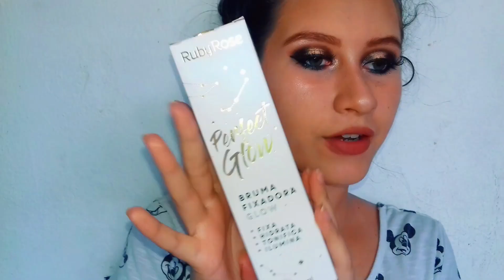RESENHA paleta da Ruby Rose a Sweetheart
ESSA PALETA RUBY ROSE COMPENSA,
TESTANDO OS LANÇAMENTO TUDO
 DA RUBY ROSE SIM TEM MAIS,
Make usando paleta sweety eyes da Ruby Rose
oiee  hj eu trouxe pra vcs essa maquiagem maravigold para o ano novo ou qualquer outro evento, eu usar a nova paleta da ruby rose a Sweetheart, e eu amei todos os  tons ❤